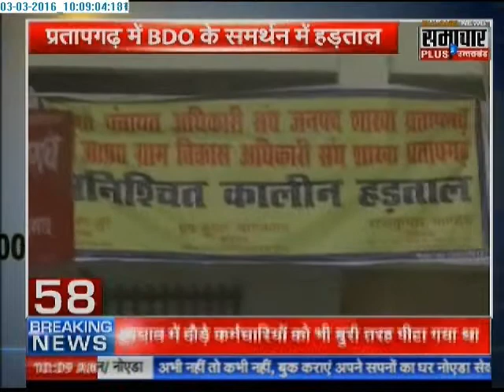Samachar Plus News: Non Stop 150 News | 03 Mar 2016